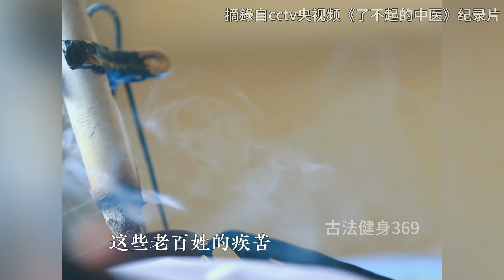民间中医曹立荣 |专治神志病 |抑郁,不寐,多动,自闭,癫痫,帕金森...I央视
*摘錄自cctv央视频《了不起的中医》纪录片